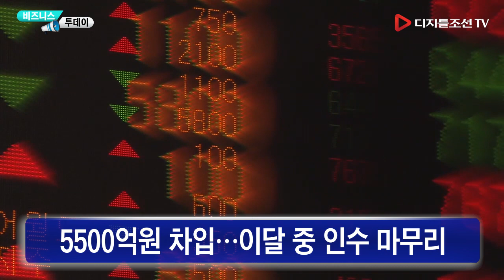2월 5일(수) 비즈니스투데이 - 한진가 ‘남매의 난’ 누구?…조현아 ‘카드’ 안갯속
2월 5일(수) 비즈니스투데이
- 한진가 ‘남매의 난’ 누구?…조현아 ‘카드’ 안갯속
  “고객‧임직원 지지받는 그룹 만들어 주길”